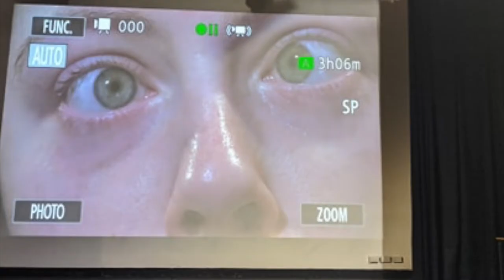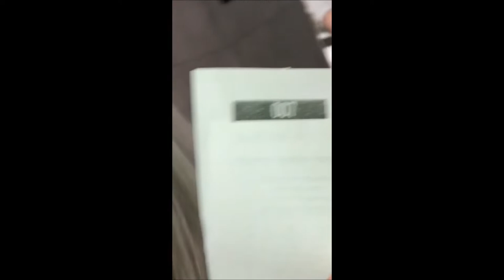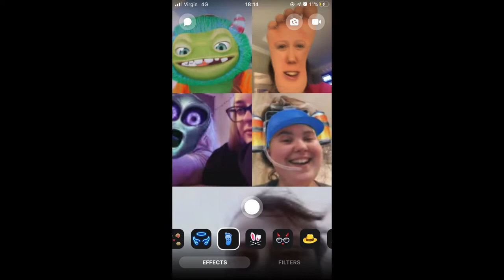Behind the Scenes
Our journey.